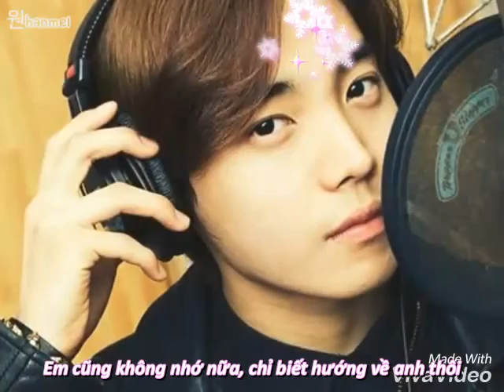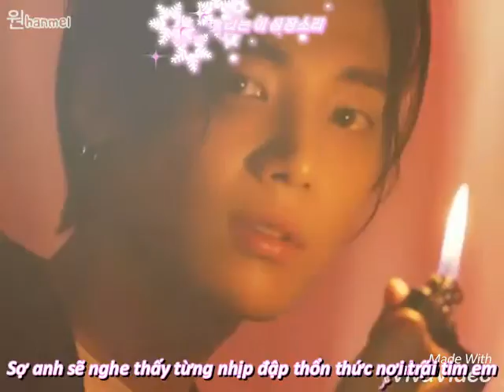[FMV-VIETSUB+ HANGUL] ONE- JUNG JAEWON- A LOT LIKE LOVE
Translator: JYP Girls Vietnam Fanpage.

Timer/ Editer/ Typesetter/ Encoder: 원hanmel.

Song: A lot like love: Baek AhYeon.